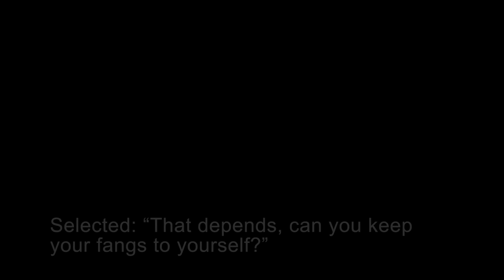Astarion persuaded out of becoming Vampire Ascendant after overcoming Cazador | Baldur's Gate 3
Baldurs gate 3 bg3 early access Gameplay Walkthrough PS5 steam xbox No Commentary HD let's play playthrough guide side missions upgrades companions